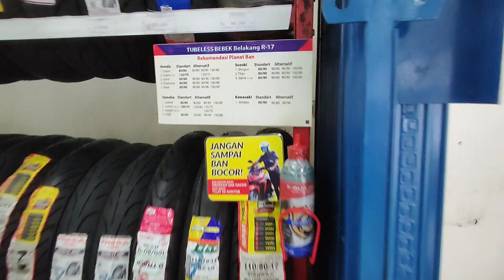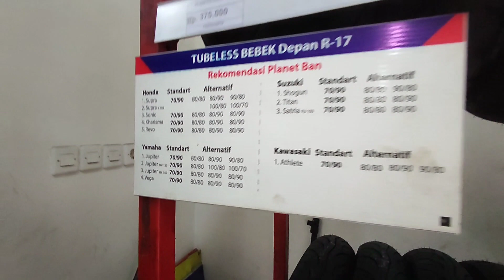Review Ban Maxxis Presa Depan 80/80 & Belakang 100/80 di New Jupiter MX 135